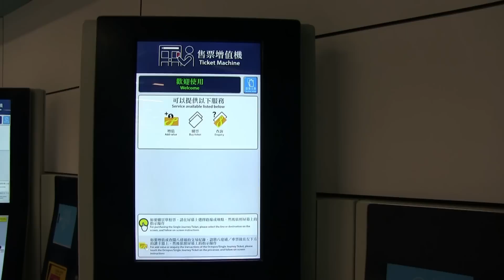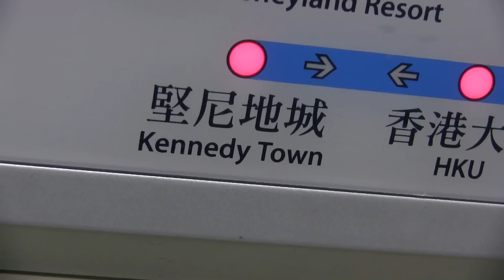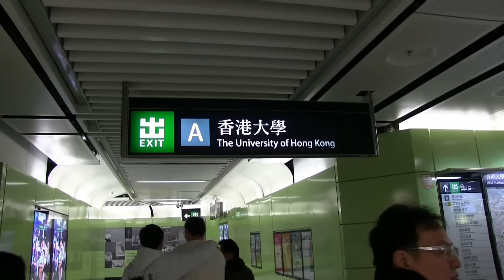首班車 港鐵港島線西延 首日通車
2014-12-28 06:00